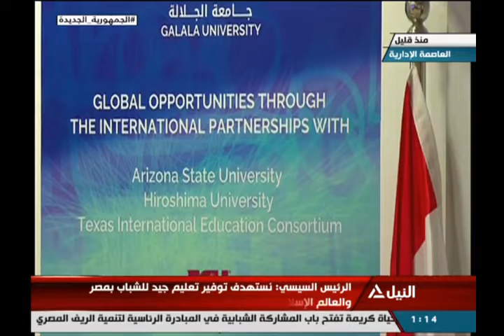همزة وصل 8-12-2021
تغطية حول المؤتمر العام للمنظمة الإسلامية للتربية والعلوم والثقافة؟